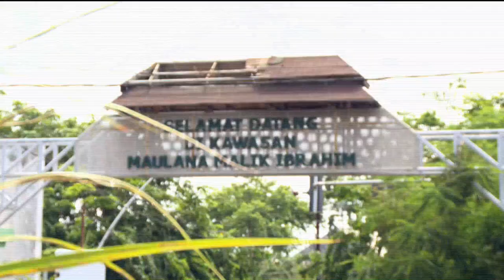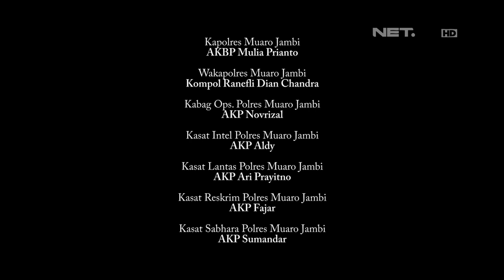86 Penindakan Kendaraan Ugal Ugalan di Gresik